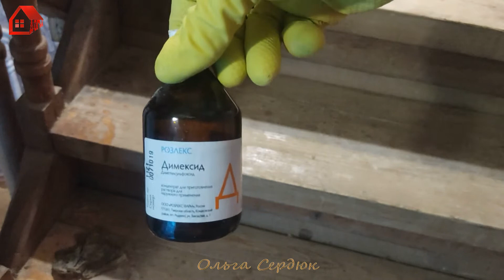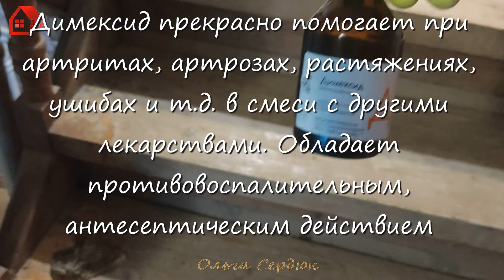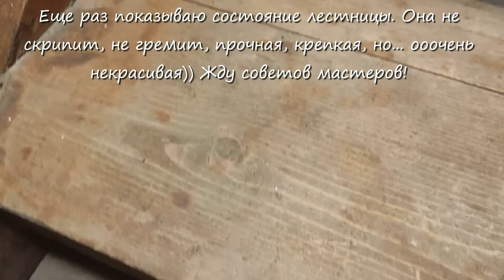Как снять старый лак? Снимаем лакокрасочное покрытие с лестницы. Реставрация лестницы своими руками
Дарим вторую жизнь старой лестнице. Для того, чтобы покрасить старую лестницу, нужно сначала снять старый лак. Как снять старый лак или краску? Показываю на практике мой способ снятия лакокрасочного покрытия с деревянной лестницы. Такой способ Вы могли и не знать. Чудодейственное лекарство Димексид!
Ремон лестницы в самом начале. Впереди все этапы последовательно и окончательный вариант, что у нас получится в итоге. Мне самой интересно, что же получится))